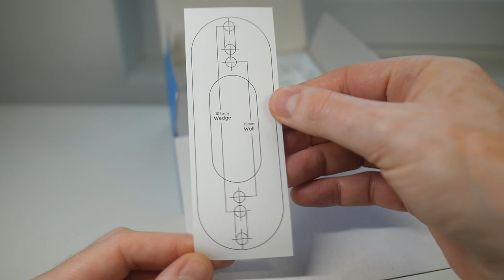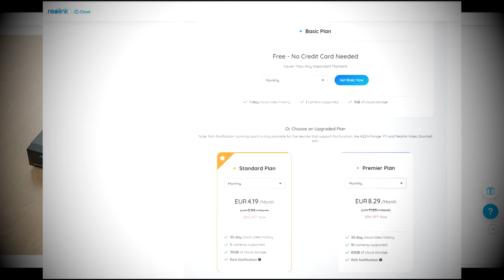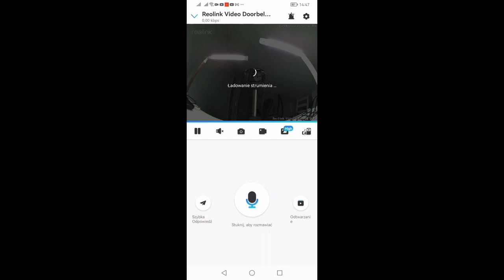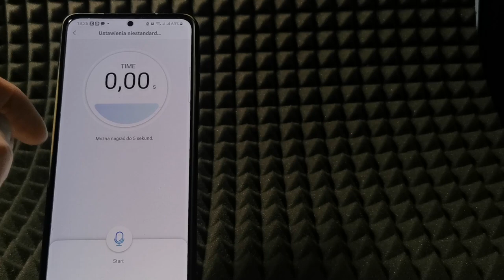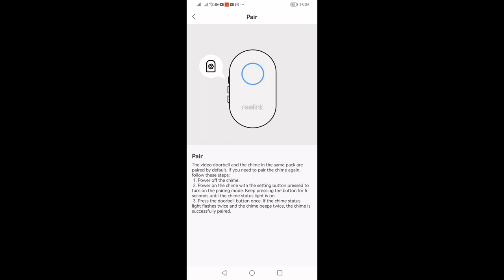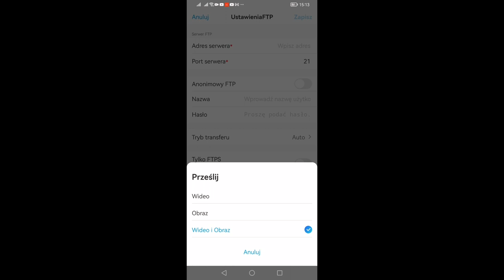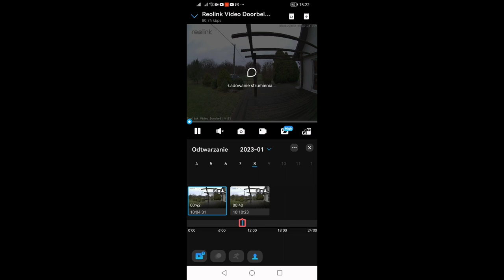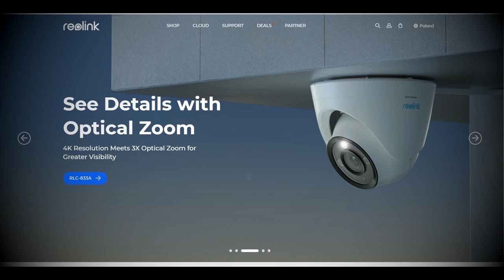TEST - WIDEO DZWONEK DO DRZWI WiFi 5MP - WIDEODOMOFON - Reolink - recenzja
W tym filmie testuję ciekawe urządzenie poprawiające nasz komfort i bezpieczeństwo. Jest to wideo dzwonek wifi 2,4/5GHz firmy Reolink, który zapisuje wszystko co dzieje się w okolicy naszego wejścia do domu. Taki dzwonek umożliwia nam łatwą komunikację z osobą, która stoi przed drzwiami, nawet gdy nie ma nas w domu. Np. kurier może zostawić paczkę przed drzwiami, a wideo dzwonek będzie nadzorował otoczenie, aby paczka pod naszą nieobecność nie zniknęła :) Wideo dzwonek m.in. wykrywa aż 3 rodzaje zdarzeń, które możemy sobie wygodnie filtrować i oglądać co działo się przed naszymi drzwiami, posiada również funkcję timelapse. Oczywiście powiadomienia ze zdarzeń będą przychodziły na nasz smartfon lub tablet. Zobaczycie w moim teście jak wygodne jest takie rozwiązanie i jaki zakres ciekawych funkcji oferuje nam to urządzenie.

Spis treści:
0:00 - wstęp
0:43 - unboxing - zawartość zestawu
2:57 - podstawowe funkcje wideo dzwonka - co deklaruje producent?
4:48 - dodawanie wideo dzwonka do sieci WiFi i aplikacji Reolink
7:23 - instrukcja instalacji i montażu
8:25 - przegląd wszystkich funkcji dzwonka w aplikacji Reolink
26:04 - test zasięgu wideo dzwonek - gong
26:46 - test jakości obrazu i dźwięku nagrań
27:46 - podsumowanie

Specyfikacja:
Image Sensor: 1/2.7" CMOS Sensor
Video Resolution: Default: 2560X1920 (5 megapixels) @20FPS
Lens: f=2.26mm F=2.0, with IR cut
Video Format: H.264
Field of View:
• Horizontal: 134°
• Vertical: 97°
• Diagonal: 180°
Pre-Motion Recording: Support
Audio: Two-way audio, noise reduction, echo suppression
Quick Replies: Support
Power: Hardwired 12-24VAC 50/60Hz, DC 24V
Interfaces: Power, Power port
System: Reset button
Ethernet: One 10M/100Mbps RJ45
Storage: Micro SD card slot (Max. 256GB), works with Reolink NVR
Audio: Built-in 2 microphones & a speaker
Wireless Standard IEEE 802.11a/b/g/n
Operating Frequency 2.4GHz/5GHz
Wireless Security WPA-PSK/WPA2-PSK
Frame Rate:
• Mainstream: 2fps - 20fps (default: 20fps)
• Substream: 4fps - 15fps (default: 10fps)
Code Rate
• Mainstream: 1024Kbps - 6144Kbps (default: 4096Kbps)
• Substream: 64Kbps - 512Kbps (default: 256Kbps)
Browsers Supported
Edge, Chrome, Firefox, Safari
OS Supported
PC: Windows, Mac OS; Smartphone: iOS, Android
Smart Alarm
Motion detection/person detection; visit notification
Recording Modes
Motion recording (default); scheduled recording
Protocols & Standards
HTTPS, IPv4, UPNP, RTSP, RTMP, ONVIF, SMTP, NTP, DHCP, DNS, DDNS, FTP, P2P
Work with Google Assistant
Rich Notification Support
Working Environment
Operating temperature: -10°C~+55°C (14°F~131°F)
Operating humidity: 10% ~ 90%
Waterproof Support
Dimension 133mm(H)x48mm(W)x23mm(T)
Weight 96g

 @TEGO SZUKAM